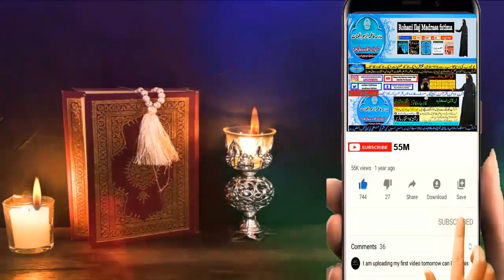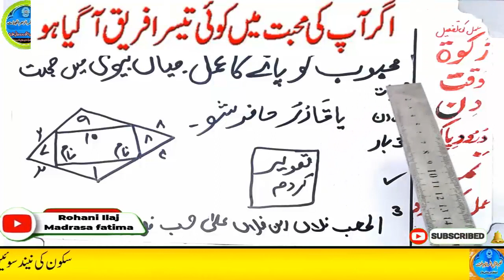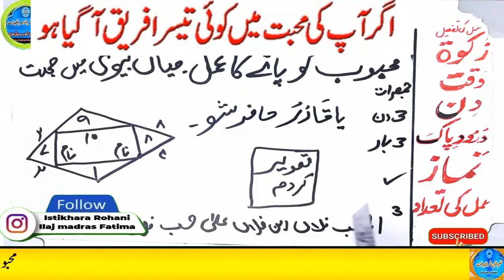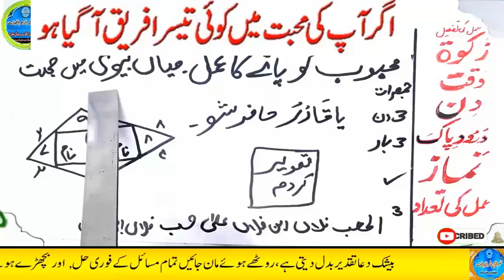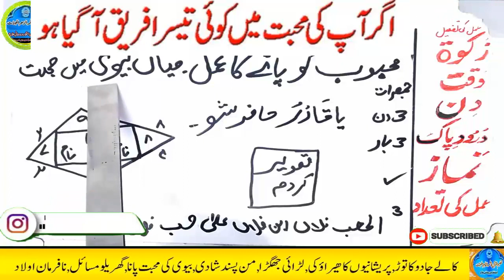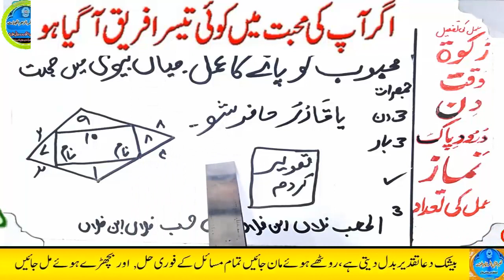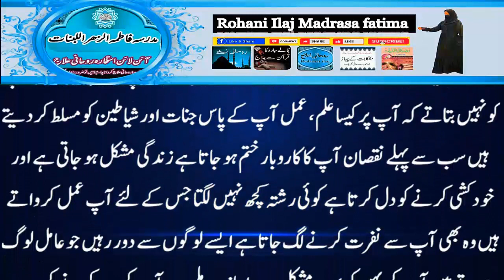mohabbat ka wazifa, wazifa for love, love marriage, mohabbat ka wazifa aag jesa, mohabbat ka taweez